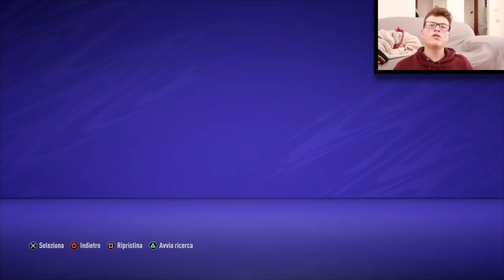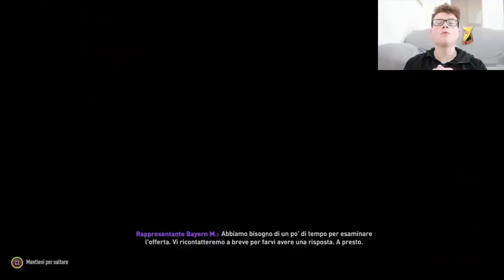Ricostruiamo il LECCE dopo la RETROCESSIONE finché non VINCE il TRIPLETE!